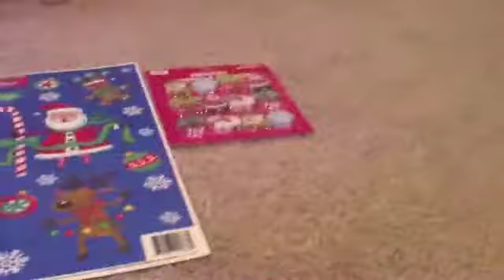the new stuff i got today!